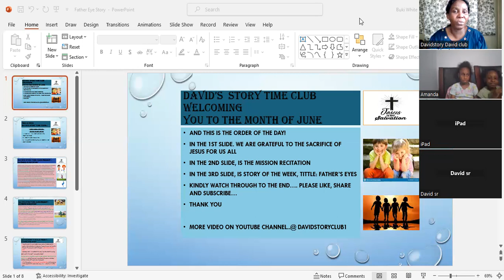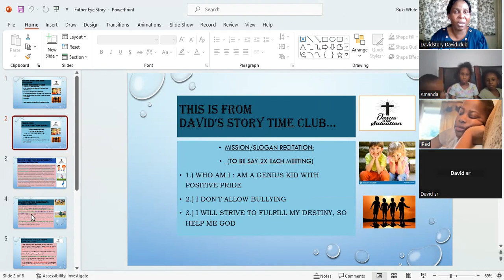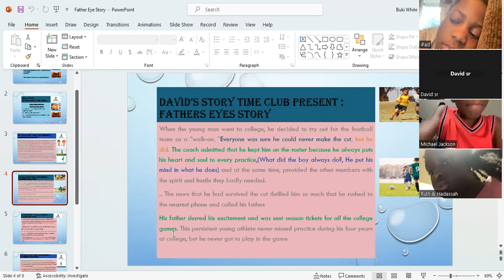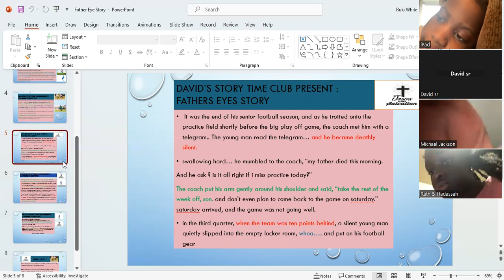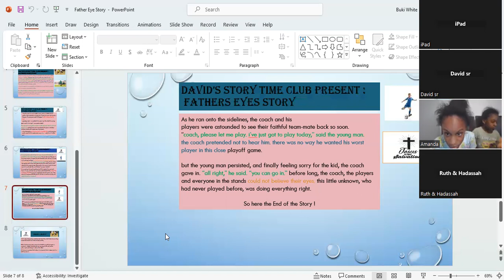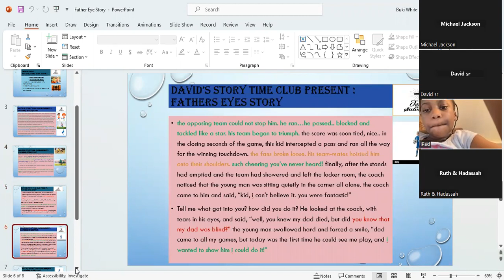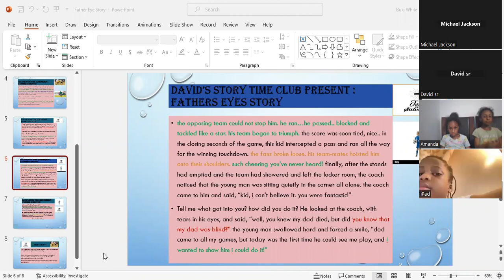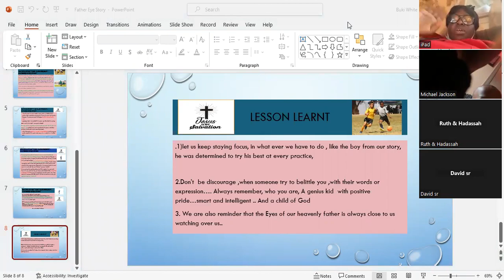👨😀Father's Eyes STORY || Kindly Like, Share & Subscribe🙏||@David storyclub1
This story is about a boy who loved  to play Soccer, he was determined all through, kindly follow through to the end to taste the juice of the story.
Thank you David's Story Time Club
Stay Blessed